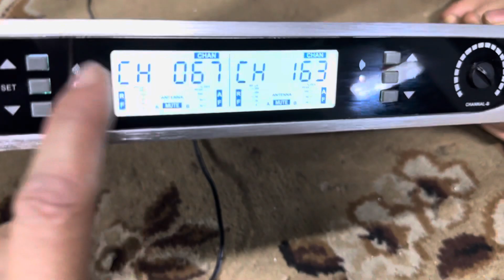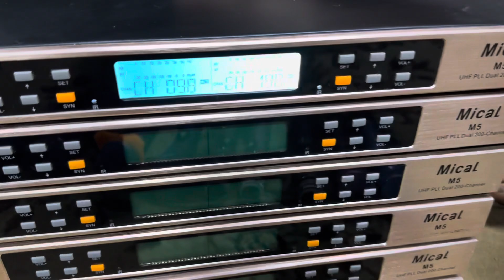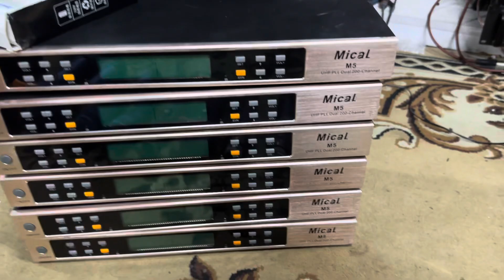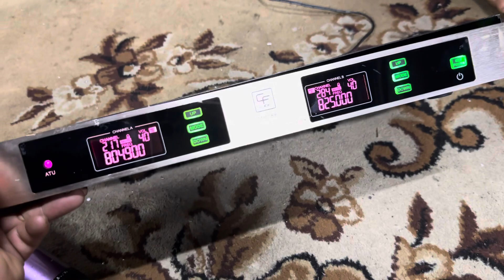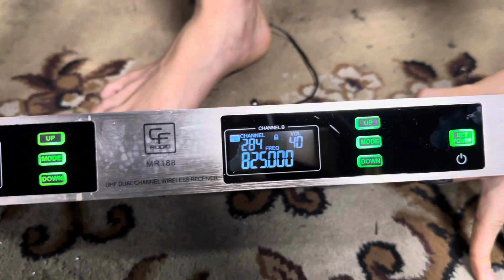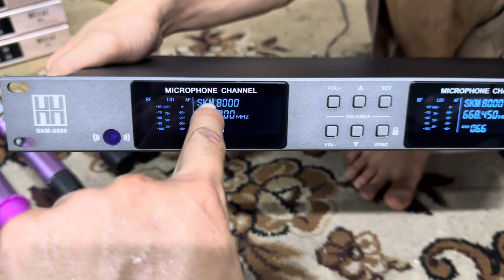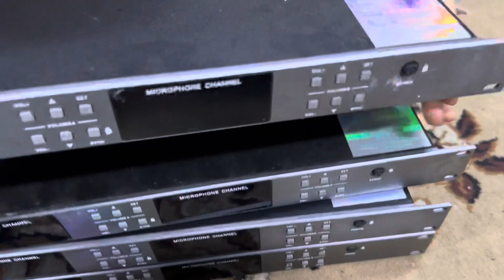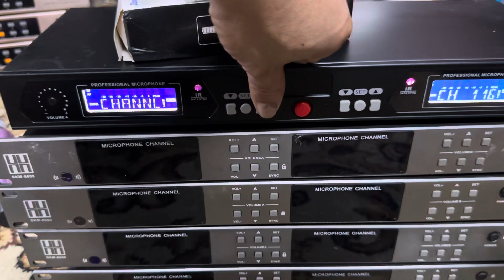Micro bãi đức toàn hàng khủng-tầm triệu bạc, zin-xịn-rẻ bèo-0936.118.558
Mời các bác xem kỹ video trước khi chốt đơn /-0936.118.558